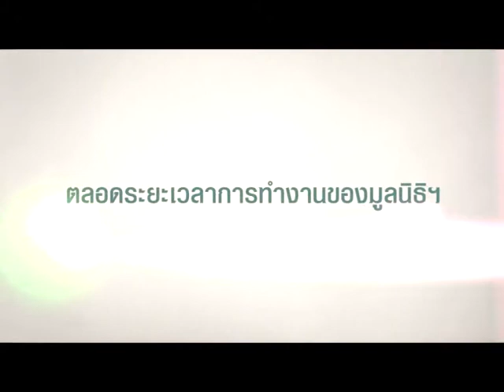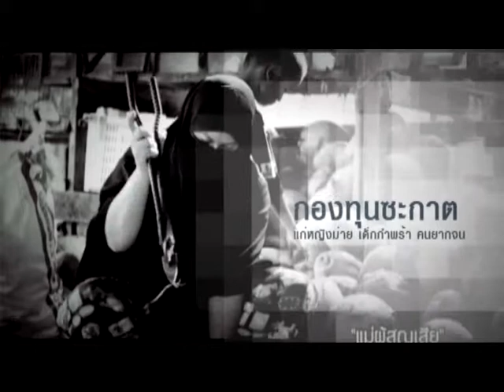PRESENTATION SATACHON มูลนิธิ ศรัทธาชน 57